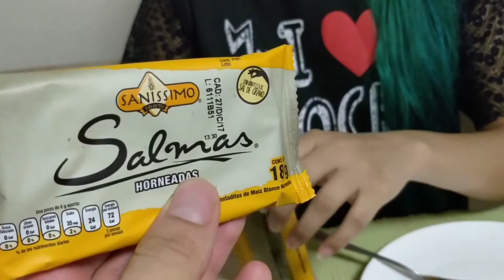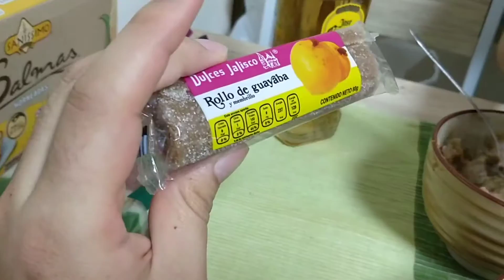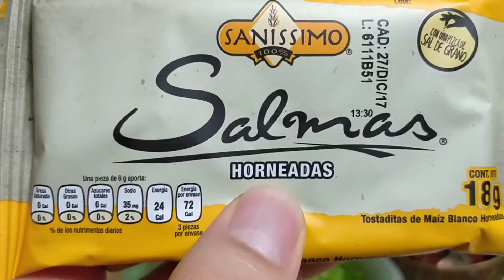Nuestra Primer Cena Mexicana en JAPÓN | 2017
Mientras organizaba fotos y videos me topé con este que grabamos hace un año, nuestra primer cena Mexicana viviendo en Tokio.

En esa ocasión yo estaba enfermo de la garganta y por eso "garraspeo" tanto.

La cena consistió de "tostaditas" de frijoles con pollo en tinga y su tequila.